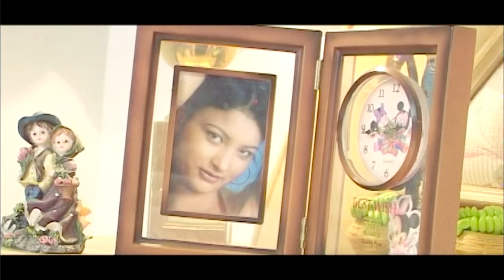Harayachhan Ti Panaka - Sonam Gurung | Nepali Song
Nepali Song "Harayachhan Ti Panaka" By Sonam Gurung only on Nepali Adhunik Song official YouTube channel.

Nepali Song - Harayachhan Ti Panaka
➤ Singer – Sonam Gurung
➤ Lyrics – Dev Tembe/Shanta Tembe
➤ Editor – Jiwan Shrestha
➤ Camera – Jeewan Shrestha
➤ Director – Jeewan Shrestha

🎧Listen Live!